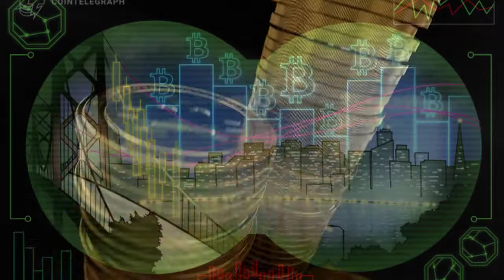Fed takes on stablecoins: 5 things to watch in Bitcoin this week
It's time for a green week for Bitcoin,” popular trader Michaël van de Poppe ventured.

Talk of if and when a Bitcoin price bottom could occur remains a major talking point. As Cointelegraph noted on Sunday, the drawdown from the most recent all-time high of $64,500 has now lasted for three months — the second-longest ever within a bull cycle.

With popular opinion favoring a return below $30,000, van de Poppe argued that a bottom may not be as dramatic as expectations demand.

“A bottom usually doesn’t look great, as the majority of the people are expecting further downwards movements of the markets,” he told Twitter followers.
HELLO EVERYONE WELCOME TO CRYPTONEWS CHANNEL, WE ARE VERY PROUD TO BUILD UP THIS CHANNEL FOR EVERYONE TO SHARE KNOWLEDGE AND NEWS ABOUT THE CRYPTO CURRENCY WHICH IS THE FUTURE CURRENCY ON EARTH, WE ARE HERE TO ANNOUNCE THAT ALL THE INFORMATION THAT WE ARE GOING TO PUBLISHE ON OUR CHANNEL ARE FROM THE RELIABLE SOURCE WHICH YOU SHOULD LEARN AND EARN MORE KNOWLEDGE ABOUT CRYPTO HERE.
BEST REGARD
CRYPTO NEWS
SOURCE:
1.CRYPTONEWS
2.COINTELEGRAPH
3.COINTELEGRAPH